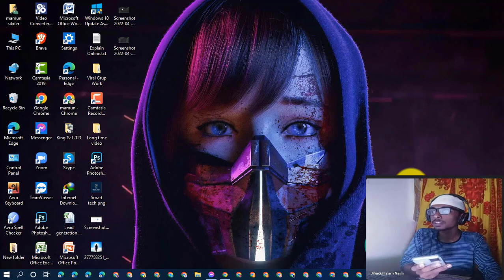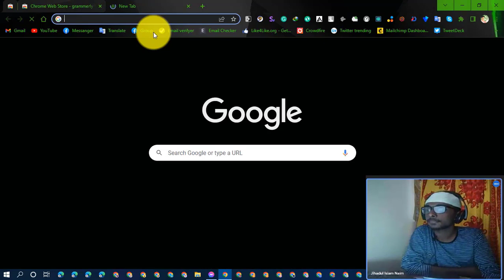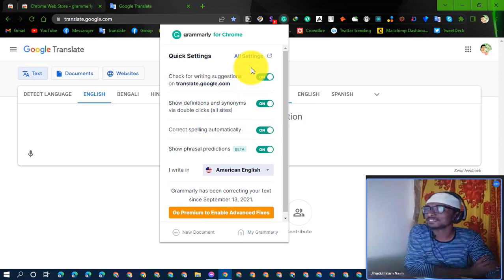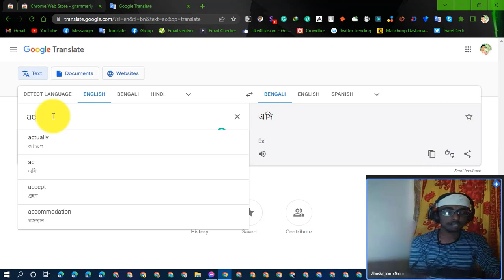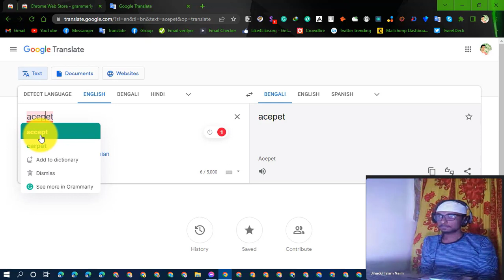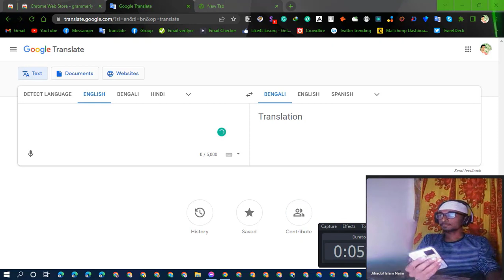How To add Grammarly Chrome Extension - Best Car Insurance Canada 2022 | Canada Life Insurance